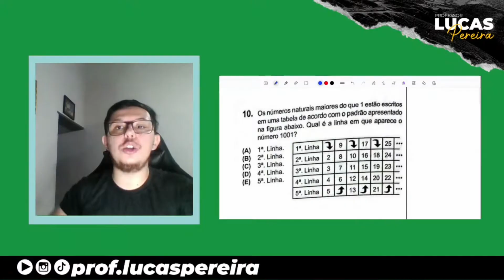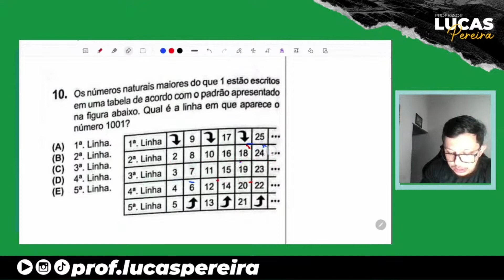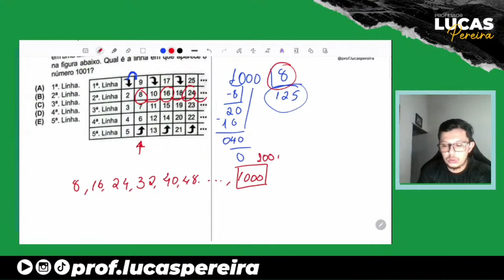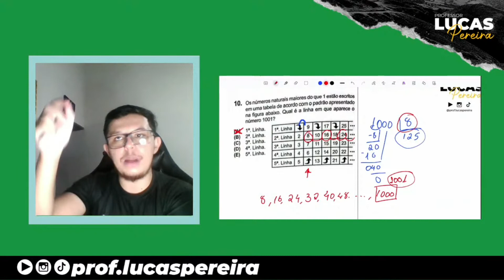🟡 OBMEP 2022 - Nível 1 - Questão 10 🟡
🤑💰 Contribua com nosso crescimento e no investimento de melhores equipamentos.